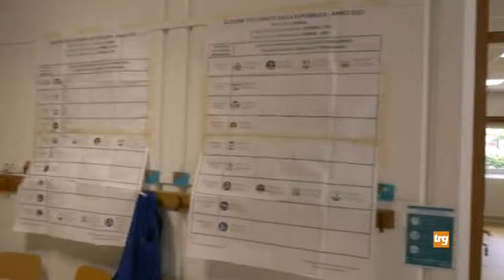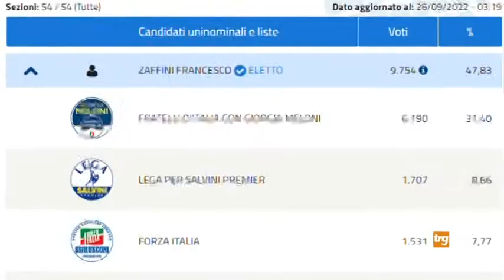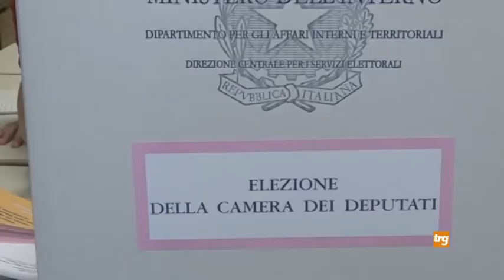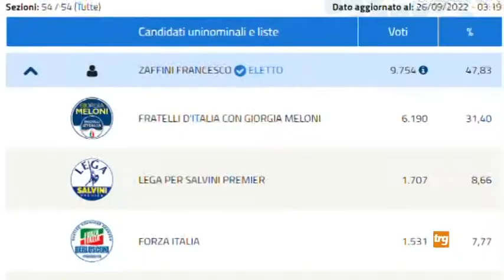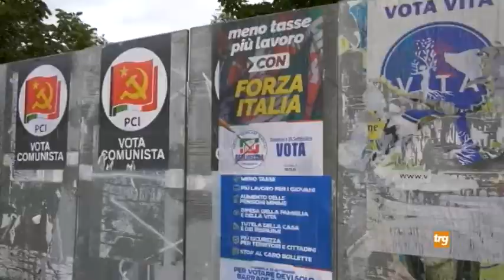Pd: interrogativi sul futuro